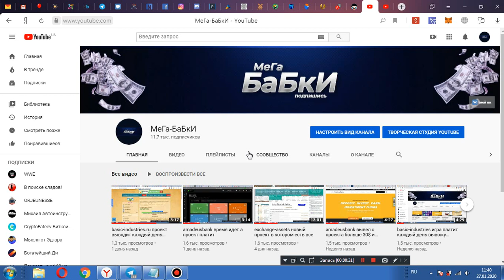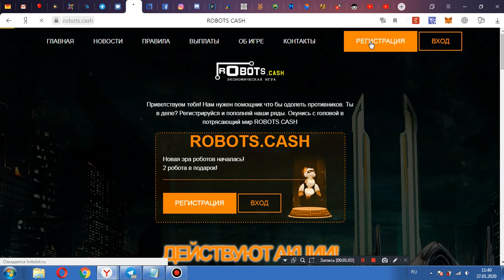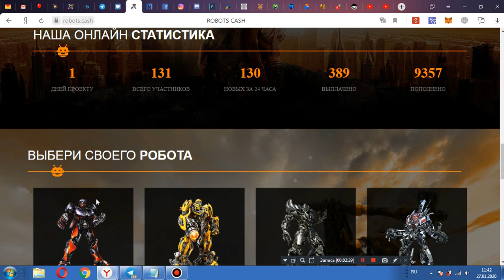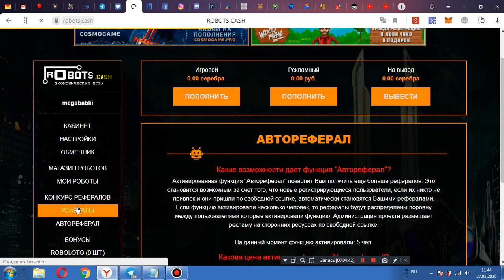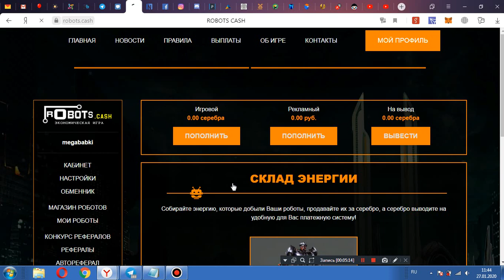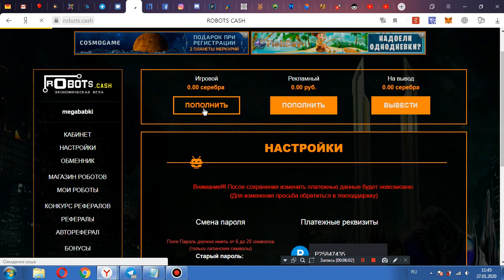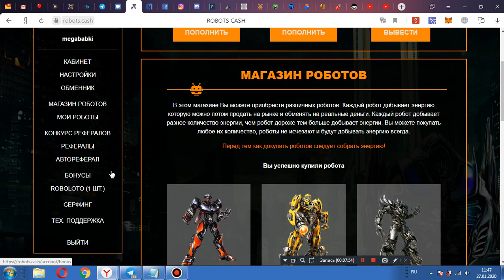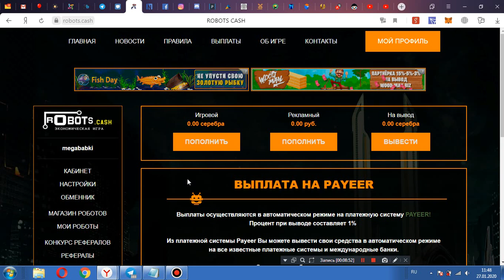robots.cash новая игра с заработком реальных денег